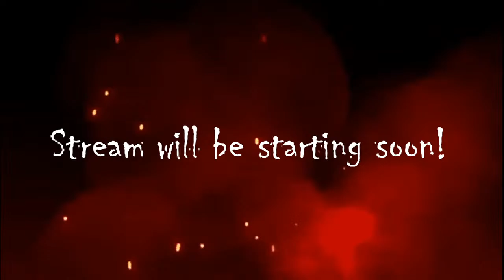Fallout 4: Legend of James Session 7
Mod List
10mm SMG
63 Special Points
Anti Material Rifle F4NV
Armor and Weapon Keywords
Atomic Radio and Tales of the Commonwealth
Automatron Unlocked
Be Exceptional
Brahim to Eyebots
Build Your Own Vault
Bullet Counted Reload (with Patches for weapons)
Busted Moon
Capital Wasteland Behemoths
Capital Wastland Workshop
Caravan Shotgun
Melodies Chineese  Assault Rifle (w/ Animation mod)
Cinimatic Kills
Classic and Funny Death Narration
Classic Fallout Music
Classic Feral Ghouls
Classic Ghouls
Classic Holstered Weapons
Classic Metal Armor
Classic Vault Outfits Pack 4k
Companion Fall Damage Immunity
Crafting Hightlight Fix
CW Misc Outfit Pack
Cyber Dog Rex dogmeat Replacer
DD Stackable concrete Blocks
DKS-501 Sniper Rifle
Enhanced Blood Textures
Everyones Best Friend
Eyewear and Mask Retexture
F4NV Main Theme Replacer
Full Dialogue Interface
Hennery Repeating Rifle
Hunting Shotgun 2k
Hunting Revolver
Immersive Gameplay (Standard Diff w/Season pass patch)
Incresed Build Limit 4k
Intitute Centaurs
Laer
Manufacturing Extended
Manufacturing Extended Expanded
Mercenary Outfits
Mod Configuation Menu
Modular Vault Rooms
More Dead Bodies
More Realistic Pipe Weapons
N99 10mm Pistol F4NV
No Scope Fade In
No Thirsty Chems
Kuka Cola Flavors for the Commonwealth
Old World Radio
Pip-Boy 3000a
Pipboy light down
Place Everywhere
R91 Fallout 3 Assault Rifle
Realistic Death Physics
Rebuild- Modular Sanctuary Build set
Reminton New Army Revolver
Salvage Beacons
Scrap Everything
Silent Protangonist
SSK Fast BOS
Star Me Up
Supermutant Milk Armor
Tales from the CommonWealth
The Fridge
Toggleable Night Vision
Towbie's Realistic Firearms
Ture Blood
Unlimited Survival Mode F4SE
Valut 88 More Rooms
Watts Laser Gun
WorkShop Rearranged